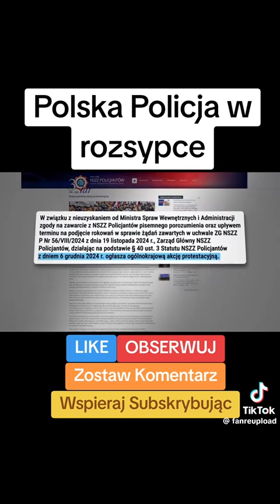Polska Policja w rozsypce. pieniędzy nie ma i nie będzie!!!